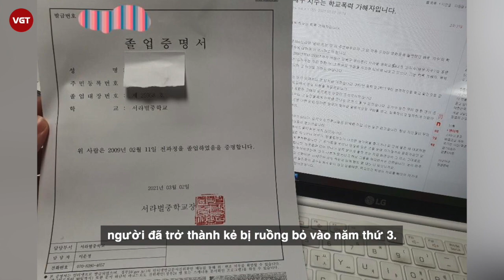Jisoo bị tố “lạm dụng” nam sinh, fan hoang mang là trai thẳng, gay hay biến thái?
Mới đây, True Story Expedition Team đài MBC vừa phát sóng các cuộc phỏng vấn độc quyền với cựu học sinh tiểu học và trung học. Họ đều là những nạn nhân, nhân chứng biết rõ vụ b.ạ.o l.ực học đường và t.ấn cô.ng tì.n.h d.ụ.c của nam diễn viên Jisoo.